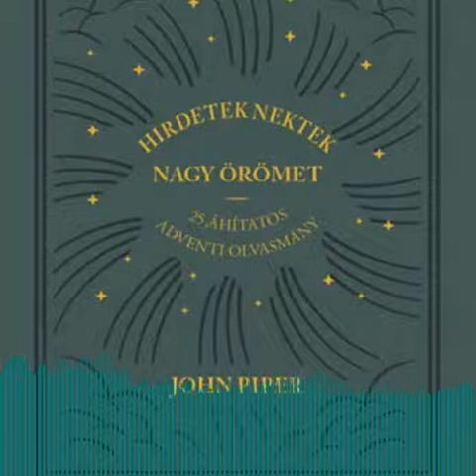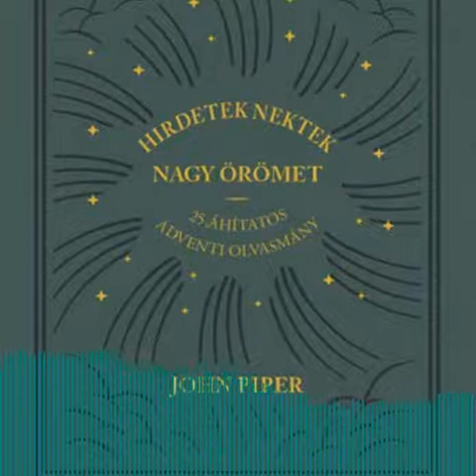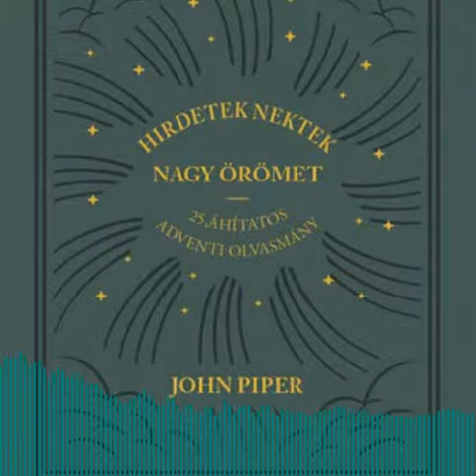John Piper - Adventi áhítat 4. nap (4/25)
Forrás:
John Piper: Hirdetek nektek nagy örömet – 25 hallgatható adventi áhítat
Evangéliumi Kiadó